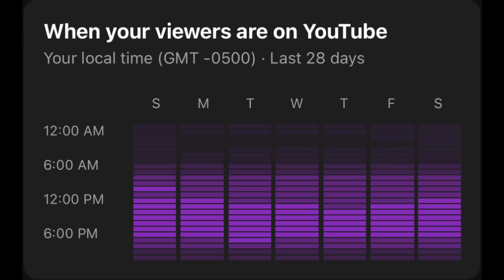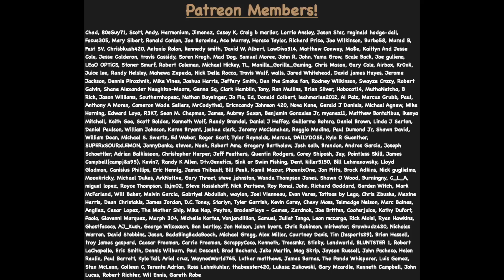BEST WAY TO DETERMINE WATERING FREQUENCY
In today’s video, we go over watering regiments and dialing in the proper schedule for the flowering transition in this beginner guide to help you with your indoor grow or outdoor garden.

Camera I use: Canon SL2 DSLR